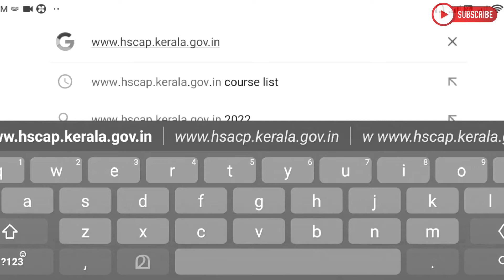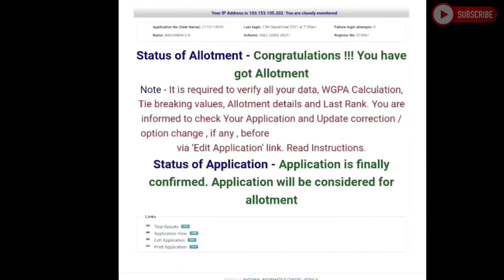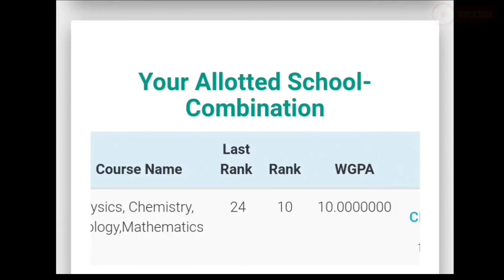How to Check Trial Allotment | Trial Allotment 2022 | Plus one Admission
How to check Plus one Statement, Plus One admission 2022 | Trial Allotements